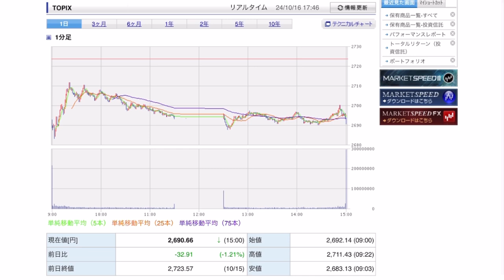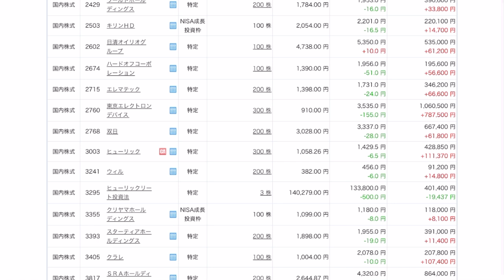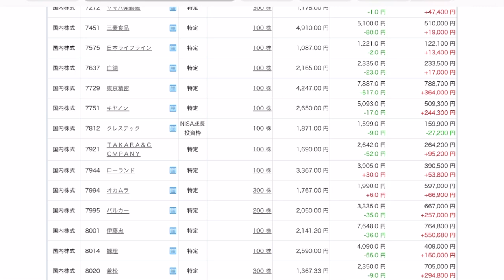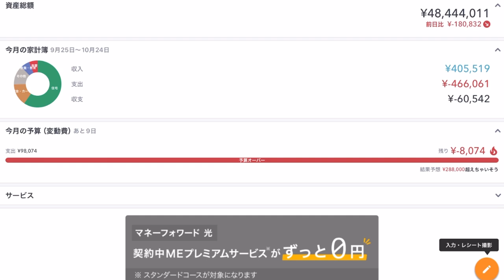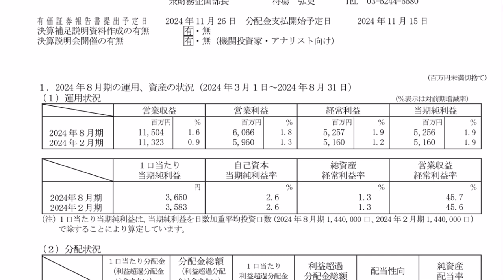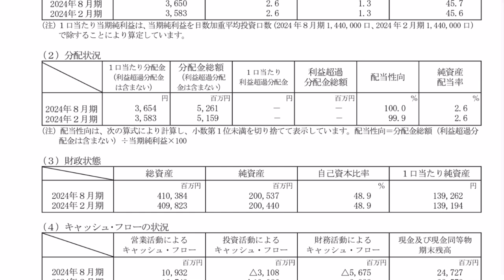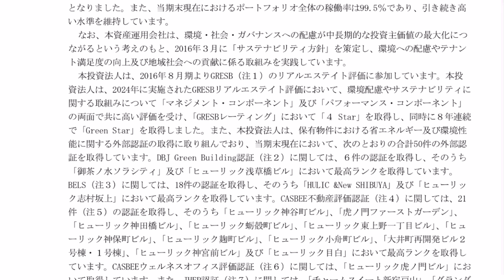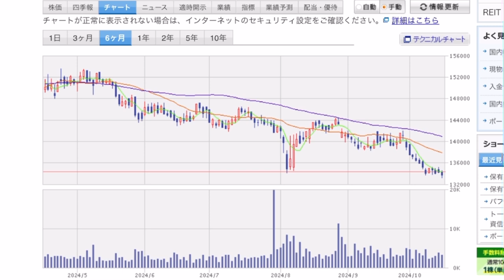【運用報告】本日は−23万円。ヒューリックREITの株価下落が止まらない。